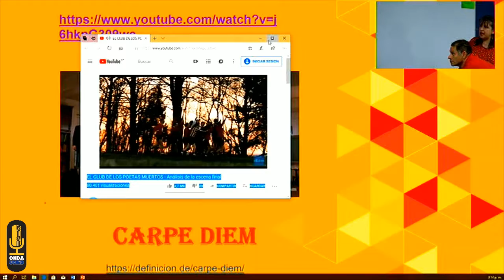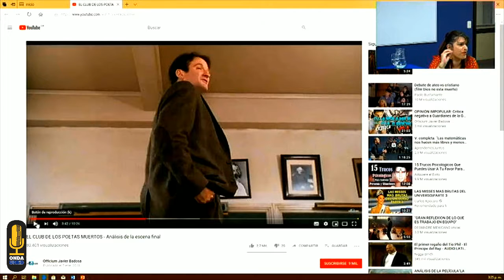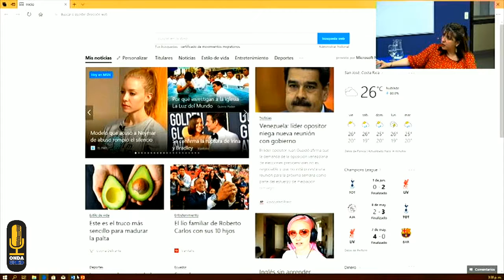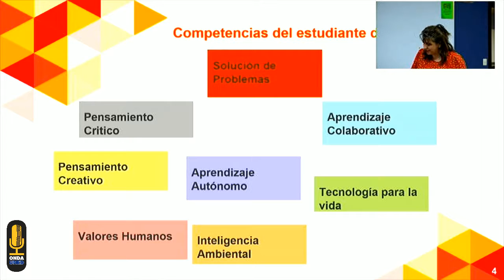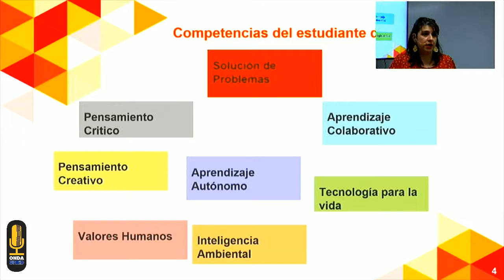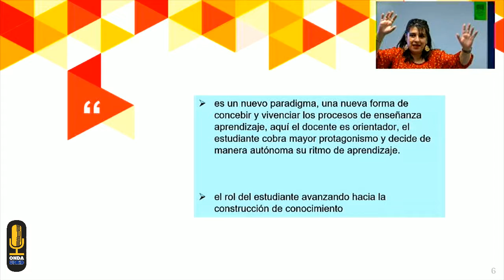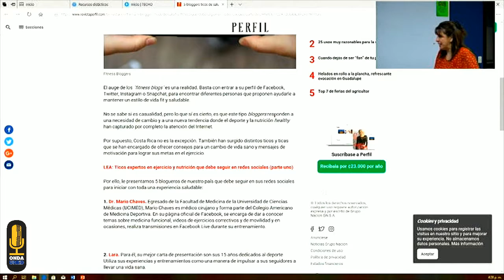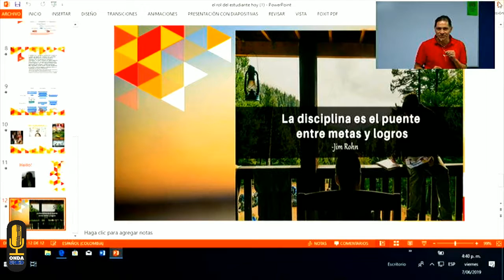Charla El Rol Activo del Estudiante Actual en sus Provcesos de Aprendizaje